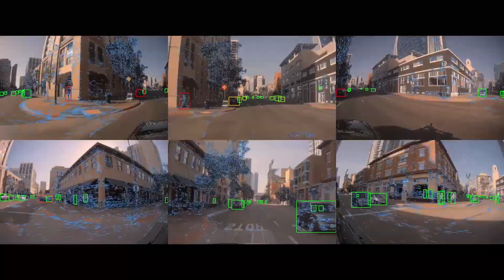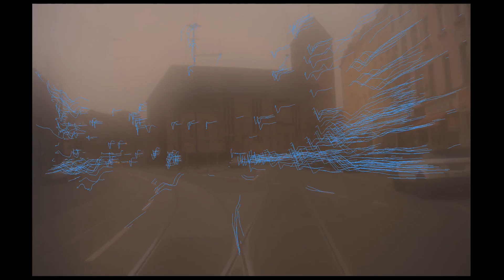Feature Tracking for Robust Self-Driving - NVIDIA DRIVE Labs Ep. 12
Feature tracking estimates the pixel-level correspondences and pixel-level changes among adjacent video frames,  providing critical temporal and geometric information for object motion/velocity estimation, camera self-calibration and visual odometry.